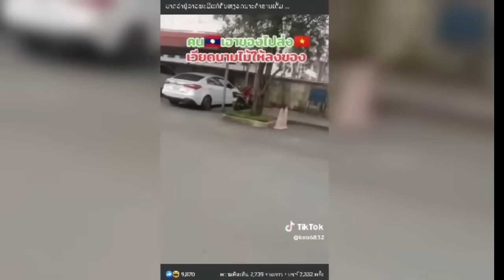🇻🇳🇱🇦จบแล้ว!!งานนี้ทำคนลาวน้ำตาร่วง!เพื่อนรักทำกันแบบนี้!!!แม่ค้าสาวลาวโวยไหนเวียดนามทำแบบนี้กับลาว